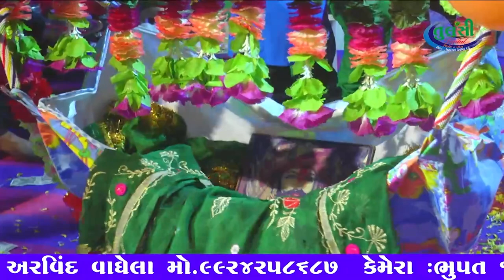સેવા માં વિત્યા નવ નવ માસ II bhagavati yuvak ramamandal viranagar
tulsi digital video

lable : tulsi digital
sound : gopal sound gadhala
camera :bhupat jatapra , hitesh berani , alvis vaghela , & team

| like. share...coment .subsucribe |